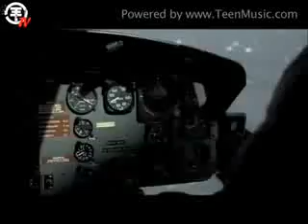Tokio Hotel TV Episode 39 The Making of Monsoon